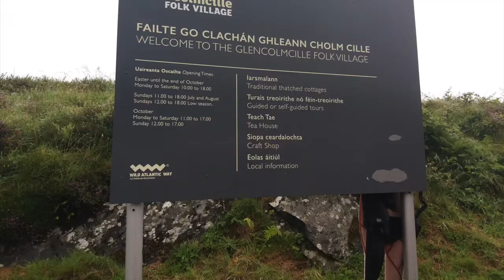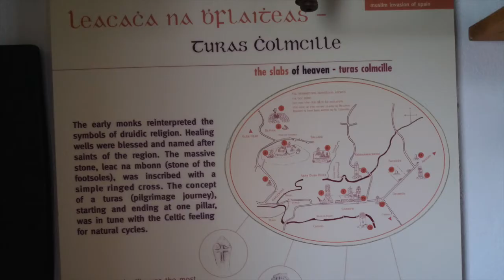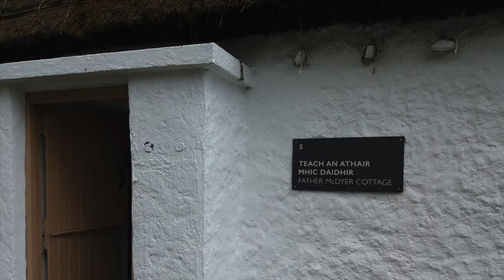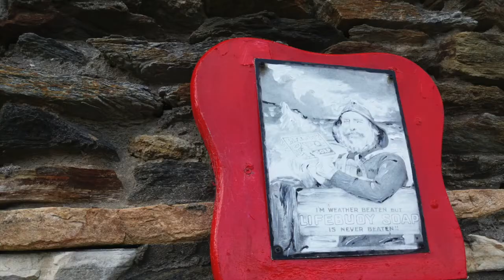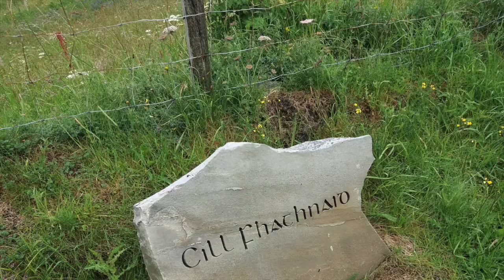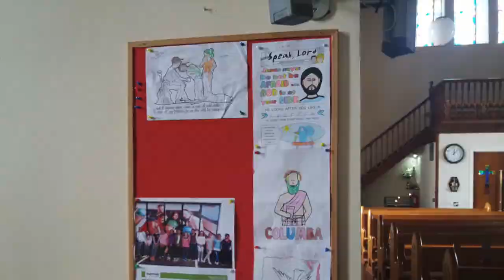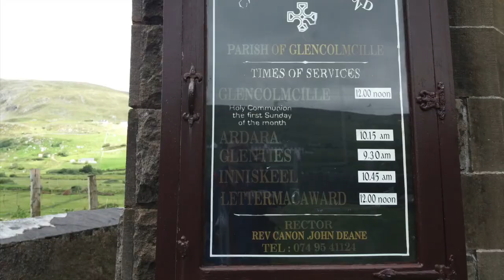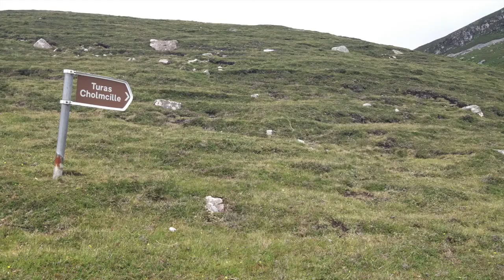A visit to Gleann Cholm Cille/Glencolmcille, Co Donegal 2017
A slideshow of photos I took during my first visit to Gleann Cholm Cille/Glencolmcille in County Donegal on Tuesday 4th July 2017.

Gleann Cholm Cille (anglicised as Glencolumbkille or Glencolmcille) is a coastal village in the southwest Gaeltacht of County Donegal. Gleann Cholm Cille is also a Roman Catholic Parish in the Diocese of Raphoe.

While Gleann Cholm Cille is still an Irish-speaking community, English has been steadily replacing Irish as the main language, with only 34% of the people speaking Irish on a daily basis in 2002.

In the 2016 Census, Gleann Cholm Cille had a population of 217.

The name translates into English as "valley of Colm Cille". Saint Colm Cille, or Columba, is one of Ireland's three patron saints (along with Saint Patrick and Saint Brigid). Colm Cille and his followers lived in the valley for a time and the ruins of several of their churches can still be seen there.

Between 4000 and 3000 B.C., farming people settled in the area.

The next group of people to leave traces of habitation were those of the Celtic period, dating from 300 b.c. onwards. Traces of their Dúns, Raths or Liosanna ... circular earth or stone works, can be seen above the Silver Strand at Malinbeg and on the cliffs of Doonalt.

Most of the Standing Stones, many of them cross inscribed, form what is know as Turas Cholmcille. The stones had pre-Christian connotations but were adapted to Christian usage. There are fifteen stations or stops in the Turas, which include Colmcille's Chapel, chair bed, wishing stone and Holy Well at Beefan.

There are signs of many other early Christian settlements marked by the ruins of the Church of St Kevin at Malinbeg and that of Teampall na Manach at Kilgoly.

The Church of the Spaniard in Faugher was built in 1729 and the story is told that a shipwrecked Spanish sailor was given the Last Rites by the local priest and that he gave the priest some gold coins and asked him to build a church, hence the name Cill an Spainnigh; another Spanish Church was built in the 18th century just west of Kilcar.

With the coming of Christianity to Ireland from the 5th Century onwards, tradition has it that Columba (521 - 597 a.d.), who was born into a leading Donegal dynasty, played a major part in the development of Christianity in Ireland, Scotland and the north of English, established a monastery here and gave his name to the Glen.

The district was once famous as being the parish of The V. Rev. James Canon McDyer (1910–1987), who championed the rights of rural people and helped establish community-based industries in the area. A parish council (Comhairle Paróiste Ghleann Cholm Cille) has been functioning in Glencolmcille since the 1930s, to look after the interests and needs of the residents of Glencolmcille. Members are elected to this body by the residents of the Glencolmcille church area; elections are held every three years.

Gleann Colm Cille is home to well known Dublin-born artist Kenneth King, whose works depict naval and merchant shipping, coastline and lighthouses.

British composer Sir Arnold Bax made many extended visits there between 1904 and the early 1930s. Apparently, Bax composed much of his music and wrote many of his poems and stories while staying there.

Gleann Cholm Cille is well known as the home of Oideas Gael, an Irish-language learning institute established in 1984 to promote the Irish language and culture.

Films shot on location in Glencolumbkille include The Railway Station Man, 1992, starring Julie Christie, Donald Sutherland and John Lynch.

Naomh Columba GAA is the local GAA Club

Glencolmcille has two beaches. One can be located just one minute outside of the village where the waves can be big to body board or to have nice walks on the beach. The other can be located in Malin Beg where you'll have to walk 107 steps down to reach the beach 'Silver Strand'. The beach is usually a quiet beach where you are more sheltered than the one in the town. Both beaches are dog so both you and your dog can enjoy the beach.

Glencolmcille Folk Village was set up in 1967 by Canon McDyer. It contains dwellings that have been re created in the 18th, 19th and 20th century depicting how people used to live and their daily routines.

A County Wall by the Folk Village depicts a map of Ireland, with each county being made by a native stonemason from that county. Each county is made to represent that country for example with the Donegal section it shows the red hand of Ulster to represent Donegal. It also uses the stone local to that county so it really represents the county in every way.

The Catholic Church in Gleann Cholm Cille is Teach Pobail Naomh Colm Cille which was built in 1832.

The Church of Ireland; Eaglais Naomh Columba Eaglais na hÉireann was built in 1828.

Canon McDyer helped set up the Errigal Fish Factory which is still running and provides employment to the local people.